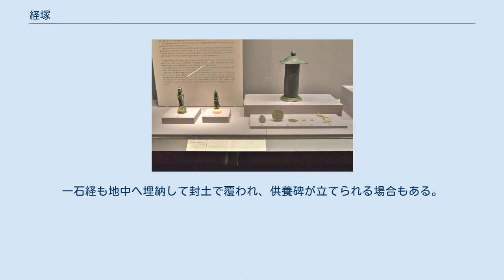経塚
経塚の例（葛城二十八宿　第十五番経塚） 経塚の例（法然院墓地） 経塚（きょうづか）とは、経典を土中に埋納した塚。
仏教的な作善行為の一種で、経塚を造営する供養のことを埋経という。
 伯耆一宮経塚出土品（国宝）倭文神社（鳥取県湯梨浜町）境内出土。
東京国立博物館展示。
 仏教経典を書写する写経は国家仏教中心の奈良時代には官営事業として行われていたが、平安時代には浄土思想が普及し、個人的な祈願成就を目的に行われるようになった。
永承7年（1052年）に末法の世が訪れるという予言思想である末法思想の影響で成立した信仰形態であると考えられており、起源は中国や朝鮮半島にあるとも言われる。
 埋納される仏経典は主に法華経であるが、『般若心経』『阿弥陀経』『弥勒経』『大日経』『金剛頂経』『理趣経』などが用いられることもあり、『無量義経』や『観音堅経』などの開経・結経が添えられる場合がある。
経典は紙に写経された紙本経である場合が多いが、粘土板や銅版、礫石、瓦、貝殻などが用いられることもある。
経典は容器として金属製の経筒に納められ、経筒には銘文が彫られる。
 経筒は小型の筒型であるが、箱型六角形のものや装飾が施された宝塔形のものもあり、上部に蓋がされる。
経筒はさらに金属製や陶製、竹製などの外容器で入れ子にされることもある。
埋納は、和鏡、銭貨、刀身、小仏、玉などの副納品や除湿剤として充填される木炭とともに埋納される。
 埋納される場所は霊地や聖地と位置付けられている山頂や神社境内である場合が多く、土中や土上に石室が作られて安置され、封土が盛られる。
洞窟や岩壁の隙間に造営されることもあり、中世には死者の追善的意味も加わり、路傍や墓所においても造営されている。
 日本での造営は、寛弘4年（1007年）、藤原道長が大和国金峰山山頂に造営した金峰山経塚が最古で、はじめは貴族層が末法の危機感から弥勒下生に備え、経典を後代に伝えようとした意味があるという。
 12世紀を盛期に一時衰退するが、中世には廻国聖が諸国で納経活動を行って庶民の間で広まり、現世利益や追善供養の意味が加わる。
 富山県の五箇山一帯では、室町時代に集落単位で集団改宗した際に、それまで使用していた仏具や経典を埋めて経塚とした例がある。
 小型経筒を用いた経塚は近世には衰退し、代わって扁平な小石（礫石）に経典の字句のうち一文字を書写し、それを多数埋納する一字一石経や、複数文字を書写した多字一石経を納める経塚（このような経塚を「礫石経塚」と呼称することがある）が流行する。
一石経も地中へ埋納して封土で覆われ、供養碑が立てられる場合もある。
近世の経塚造営は農業生産の増加や貨幣経済の浸透を前提とした宗教行為の流行を背景に成立し、納経は寺院が主導し、多数作善思想のもと多数の人が加わって行われたという。